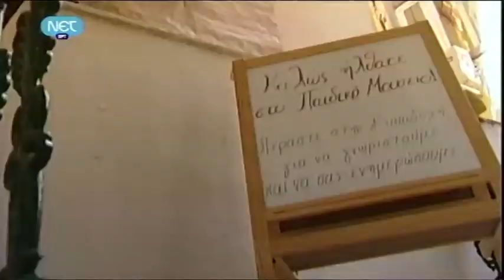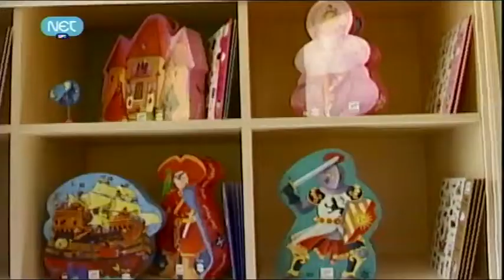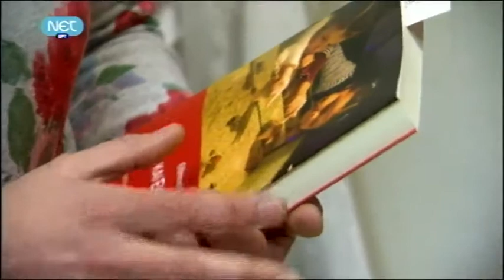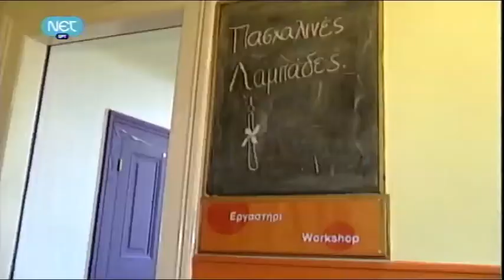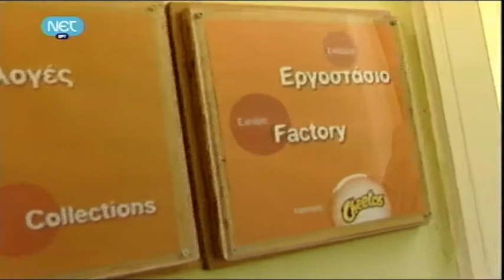Εκδόσεις του Ελληνικού παιδικού μουσείου.mp4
Join Ελληνικό παιδικό μουσείο @ facebook
Join σημείο ART @ facebook